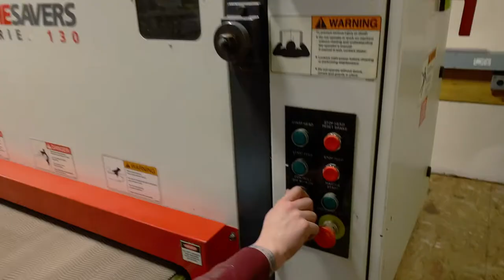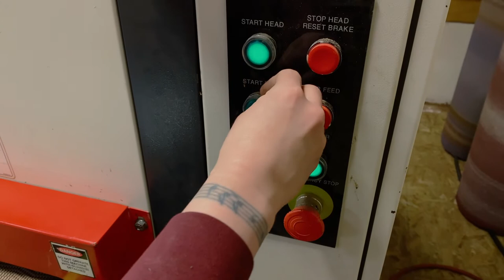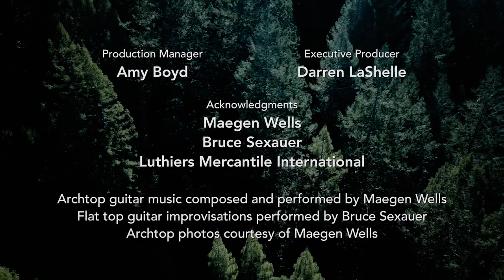Six String Duende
What is the secret to handcrafting a guitar that lasts a lifetime? Step into the workshops of Sonoma County luthiers Maegen Wells and Bruce Sexauer to see what it takes to build these instruments. (Producer-Director: Joshua Dylan Mellars)